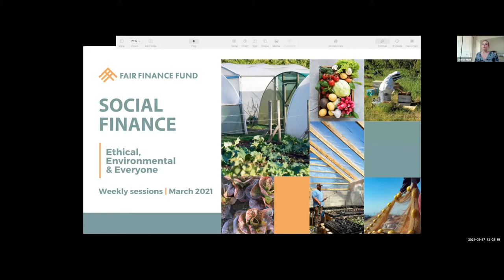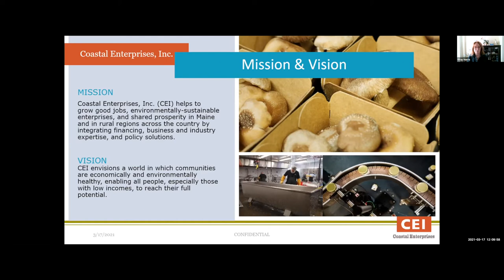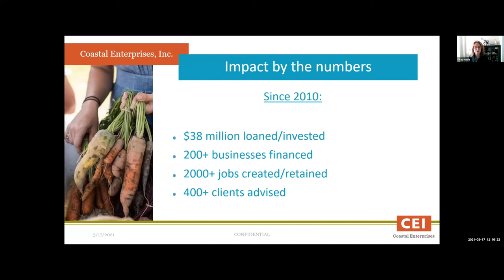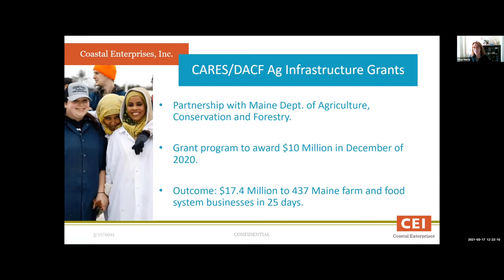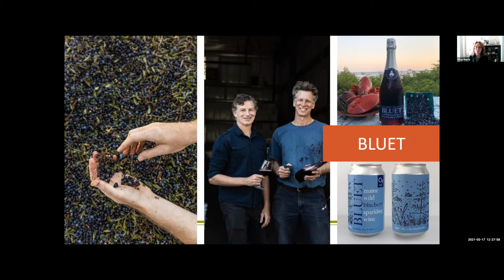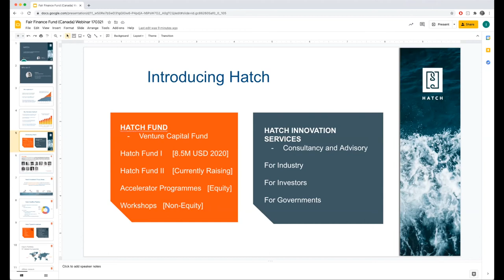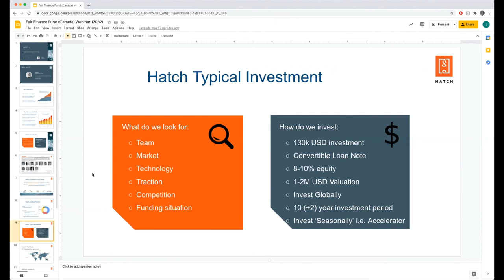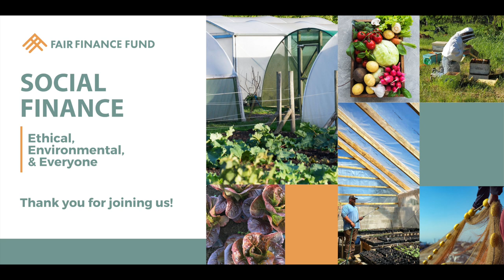Session #3: Gray Harris, Coastal Enterprises Inc. & India Boyer, HATCH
Session #3: Wednesday, March 17 at 12:00pm EST

Coastal Enterprises Inc. | Gray Harris, Senior Vice President of Food System Strategies

Coastal Enterprise Inc (CEI) integrates financing, business and industry expertise, and policy solutions to help grow good jobs, environmentally sustainable enterprises, and shared prosperity in Maine and other rural regions.

HATCH | India Boyer, Dealflow Manager

HATCH's vision is to achieve the least-possible footprint of farmed and alternative seafood to benefit the oceans, terrestrial ecosystems, and future generations. After two years in operation, HATCH has invested in more than 30 companies.